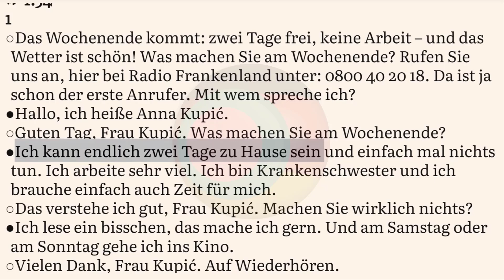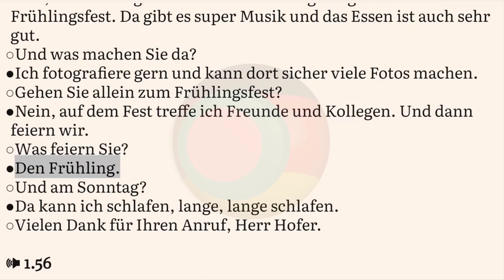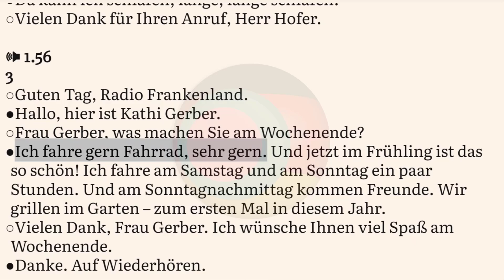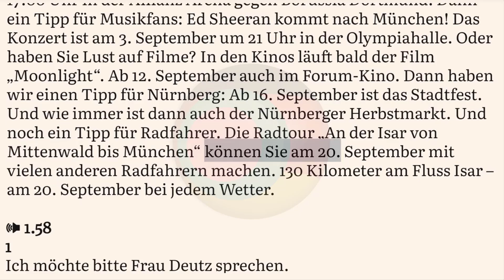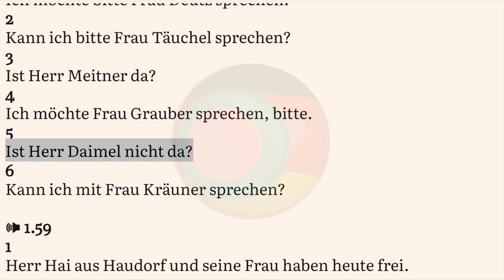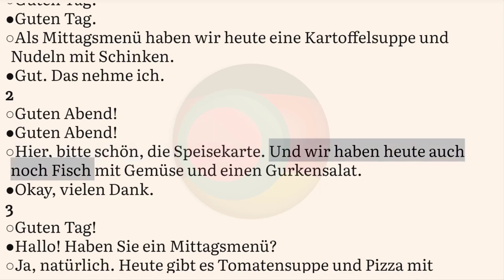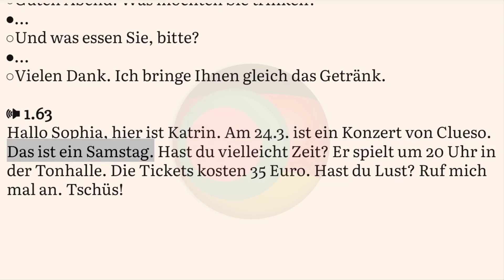Netzwerk neu A1 Übungsbuch Audio Kapitel 6 Hörtexte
Germany Ambasy
Germany Language
Deutsch language
Life360 Germany
A1 level
A1 course
Germany study
Study in Germany
Germany visa
Life in Germany
Germany job
German Technology
Germany kivabe jabo
Europe Business
Europe tour
Europe Visa
Europe Sattle
জার্মানী ব্যবসা
ইউরোপ ভিসা
ইউরোপ জব ভিসা
Germany Bangladesh
Germany Daily life
Germany Startup
Europe Startup
Jobs in Germany
জার্মানিতে চাকরি
জার্মানিতে অভিবাসন
Immigration 2020
Germany Ambasy
Study firstinfo
egal
Deutsch language
জার্মানি
জার্মানিতে পড়াশোনা

Learn German at Home
জার্মান ভাষা যেভাবে শিখবেন
Online German Learning Course
Learn German Easily
Review